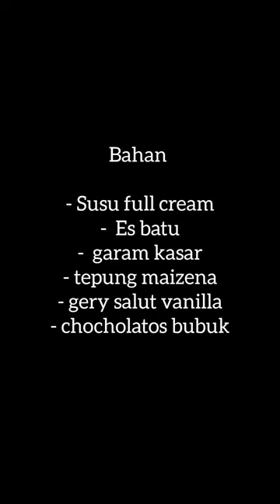Praktek membuat es puter, Tugas Kimia